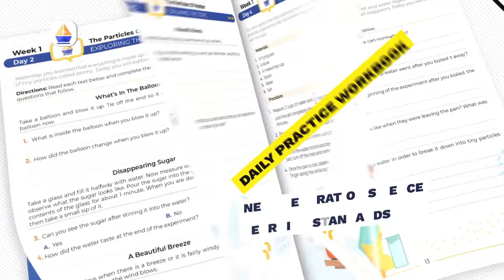Jeff Krasno: Pay the Farmer or Pay the Pharmacist - A Health Dilemma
Jeff Krasno, a visionary entrepreneur and wellness advocate, for a transformative discussion on the holistic approach to health and nutrition. In this episode, Jeff explores the economic and health impacts of our dietary choices, advocating for a return to home-cooked meals over fast food and processed options. He delves into the costs of diet-related diseases borne by taxpayers and stresses the importance of understanding our "exposome" — the cumulative exposure to environmental toxins. Listen as Jeff provides insightful solutions for adopting a healthier lifestyle that benefits both individuals and society at large.